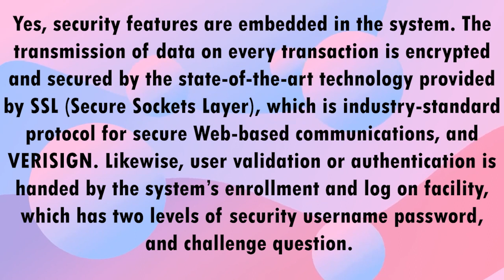Is the transaction with eFPS secure?